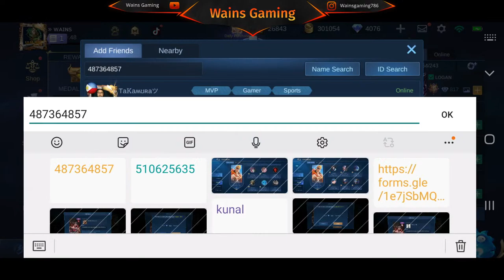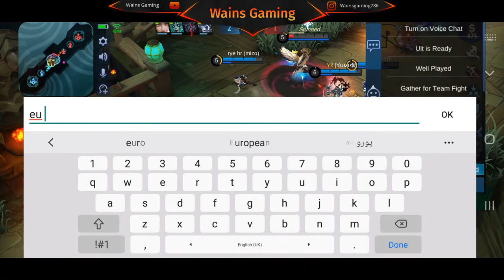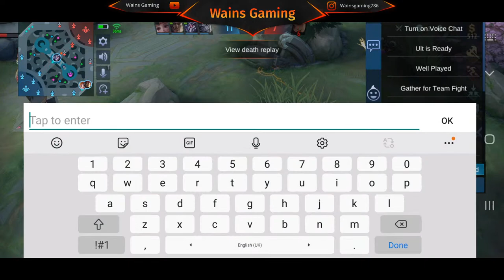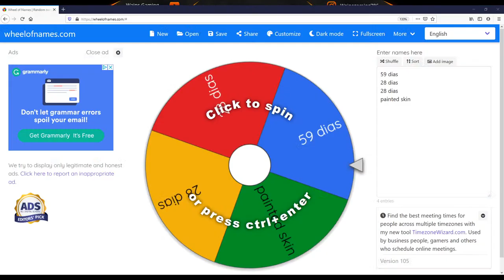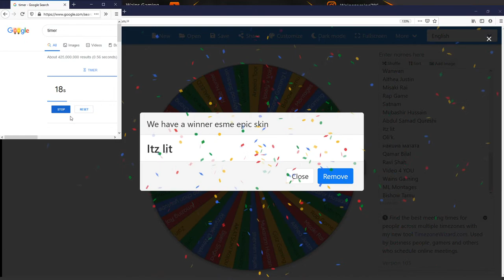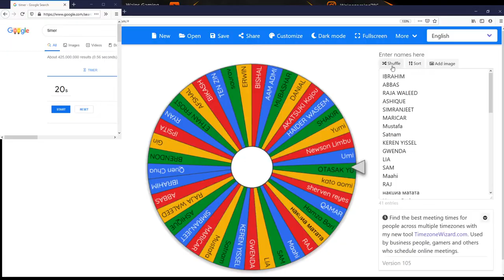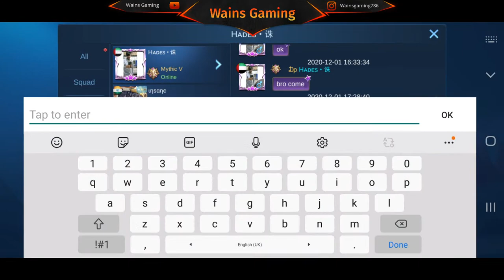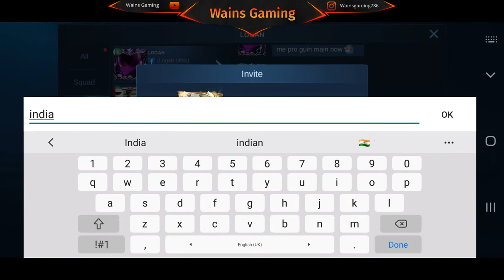Custom & Random Games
𝙊𝙁𝙁𝙄𝘾𝙄𝘼𝙇 𝙈𝙇𝘽𝘽  𝙆𝙊𝙇 𝙎𝙏𝙍𝙀𝘼𝙈𝙀𝙍.

                               𝙉𝙚𝙬 𝘼𝙧𝙚𝙣𝙖 𝙈𝙤𝙙𝙚

                    𝙍𝙖𝙣𝙙𝙤𝙢 𝙇𝙤𝙩𝙨 𝙊𝙛 𝘿𝙞𝙖𝙨 𝘿𝙧𝙤𝙥
                               𝘿𝙪𝙧𝙞𝙣𝙜 𝙎𝙩𝙧𝙚𝙖𝙢

𝐏𝐋𝐀𝐘𝐈𝐍𝐆 𝐎𝐍 :-
                              𝙒𝙖𝙞𝙣𝙨 𝙂𝙖𝙢𝙞𝙣𝙜
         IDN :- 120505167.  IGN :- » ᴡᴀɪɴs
 SHARE THE LIVESTREAM IN PUBLIC GROUPS
          NO SHARER BADGE NO WINS

     𝙎𝙥𝙚𝙘𝙞𝙖𝙡 𝙏𝙝𝙖𝙣𝙠𝙨 𝙏𝙤 𝘼𝙡𝙡 𝙎𝙩𝙖𝙧 ⭐ 𝙎𝙚𝙣𝙙𝙚𝙧𝙨 𝙇𝙤𝙫𝙚 𝙁𝙧𝙤𝙢
                                              𝙒𝙖𝙞𝙣𝙨
          𝕋𝕙𝕒𝕟𝕜 𝕪𝕠𝕦 𝕗𝕠𝕣 𝕤𝕦𝕡𝕡𝕠𝕣𝕥𝕚𝕟𝕘 𝕎𝕒𝕚𝕟𝕤 𝔽𝕒𝕞𝕚𝕝𝕪 ❤️

𝙂𝙊𝘼𝙇 :-
   𝕋𝕙𝕖 𝕍𝕚𝕖𝕨𝕤 𝕄𝕦𝕤𝕥 𝕓𝕖 𝕎𝕒𝕥𝕔𝕙𝕚𝕟𝕘 𝕍𝕚𝕖𝕨𝕖𝕣 𝔸𝕥 𝕋𝕙𝕖 𝕋𝕚𝕞𝕖 𝕆𝕗 𝔾𝕚𝕧𝕖𝕒𝕨𝕒𝕪 𝕆𝕗 𝕊𝕥𝕣𝕖𝕒𝕞 𝔼𝕟𝕕𝕚𝕟𝕘

S̳P̳E̳C̳I̳A̳L̳ ̳G̳I̳V̳E̳A̳W̳A̳Y̳
     ~ 𝙄𝙁 𝙒𝙀 𝙍𝙀𝘼𝘾𝙃  5 𝙆 𝙁𝙊𝙇𝙇𝙊𝙒𝙀𝙍'𝙎 ~

1. Ansari Baba.
2. Cyber Ml
3. Lozang D Luffy
4. Danial Baig
5. Mustafa Junejo
6. Iqra Tanveer
7. Lance Ml
8. Christian Aharijan
9. Abdul Samad Qureshi.
10. Anum Sheraz
11. Bilal Tahir.
12. Hassan Ansari.
13. Neopolian Arambam
14. Muhammad D Ridza
15.  Lec Gocha
16. Mukarram
17. Saurav
18. Arambam
19. Dra Goon
20. Lex Balido
21. Azhar hasni
22. Umaid Faheem
23. Abbass Ansari
24. VENNESSA
25. John
26. Yasir
27. Mohsin
28. Abdul Samad Qureshi
29. Wheein Dimple
30. No Nam
31. Rikesh
32. Dragon
33. Abdul Samad Qureshi

1. ABDUL SAMAD QURESHI
2. Tasmeet Haider
3. Jibran Amin
4. Talha Mufti
5. Azam malik
6. Logan ( Elite Skin Winner )
7. Saurav
8. Amitabh
9. Vithno
9. Qamar shah
10. Suraj
11. Ashique

 𝙏𝙤𝙥 𝙎𝙝𝙖𝙧𝙚𝙧 𝙋𝙧𝙞𝙯𝙚𝙨𝙚 𝙎𝙚𝙣𝙩 :-
1. ABDUL SAMAD QURESHI " STARLIGHT CARD "
2. LOZANG D LUFFY " 59 DIAS "
3. PANDA.     " 59 DIAS "
4. KRZYSIEK DRZEWSKI " 59 DIAS "
5. ABDUL SAMAD QURESHI " 59 DIAS "
6. Krzysiek drzewski.    " 59 DIAS "
7. Abdul Samad Qureshi  " 59 Dias "

1̲1̲2̲ ̲D̲i̲a̲s̲ ̲W̲i̲n̲n̲e̲r̲
1. Qamar Shah
2. Sana Myundin
3. Iqra Tanveer
4. Abdul Samad Qureshi

222 DIAS Winner.
Eve shadowmyst
Falak Sher
Tasmeet Haider
Naresh Maibam

Ｎｏｔｅ :-
ᴇᴘɪᴄ sᴋɪɴ ᴀɴᴅ sᴛᴀʀʟɪɢʜᴛ ᴄᴀʀᴅ ᴄᴀɴɴᴏᴛ ʙᴇ ᴄᴏɴᴠᴇʀᴛᴇᴅ ɪɴᴛᴏ ᴅɪᴀs
ᴛʜᴇʀᴇ ᴡɪʟʟ ʙᴇ 𝟸 ᴡᴇᴇᴋs ᴄᴅ  ғᴏʀ " ᴇᴘɪᴄ , sᴛᴀʀʟɪɢʜᴛ , sᴘᴇᴄɪᴀʟ , ᴇʟɪᴛᴇ " sᴋɪɴs ᴡɪɴɴᴇʀs